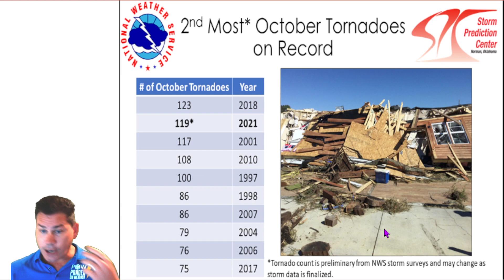HUGE Storm Systems! Another BOMB CYCLONE! Rounds of SEVERE & TORNADOES! POW Weather Channel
In this update, I talk about our next upcoming snowstorms over the next week.